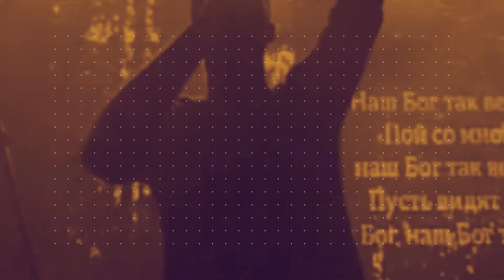Hiring A Lead Pastor: A Step-by-Step Guide to Finding the Perfect Candidate w/ Dr. Chuck Morris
When it comes to hiring, every church, company, and organization has a different approach to finding the perfect candidate. While there are some similarities between hiring for a secular job and a job in ministry, the overall process typically looks and feels different in the church. As today’s guest describes, “It can be backward from hiring a secular position”.

The process of hiring a pastoral position for your church can be strenuous for not only church staff, but for church members. The future of the community and the purpose of a local church is greatly determined by its senior leadership. Hiring a pastor should not be taken lightly.

As a church leader, it can be difficult to discern the best hiring move for your church’s culture and well-being. Thankfully, there are great churches and organizations that have paved the way to simplify the process.

Today’s guest, Dr. Chuck Morris, is here to give us some perspective from the role of Executive Pastor. He shares Chilhowee Hills Baptist Church’s thorough process for making sure their next pastoral candidates are equipped, informed, and properly vetted for success.

1. Creating an Appropriate Job Description
2. Forming a Pastoral Search Committee
3. Narrowing Down the Candidates
4. The Interview Process
5. Offering the Job

By the end of this episode you will learn:
✅ Step-by-Step Hiring Process for a Healthy Staff
✅ Balancing business and spirituality from an Executive Pastor perspective
✅ Must-have qualities of a pastoral candidate
✅ Interview tips and tricks

Resources Mentioned:
Follow Tithe.ly on Instagram: @tithe.ly
Follow Tithe.ly on Twitter: @tithe.ly
Like Tithe.ly on Facebook: @tithelyapp

With tools like text and email messaging, custom church apps and websites, church management software, digital giving, and so much more… it’s no wonder over 37,000 churches in 50 countries trust Tithely to help run their church.